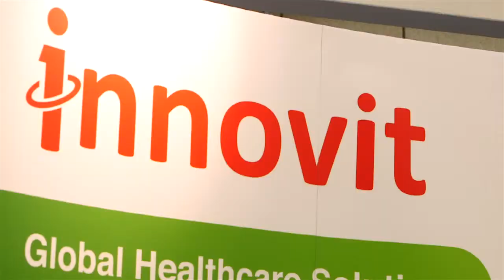What are the benefits of GS1 compliance to healthcare manufacturers?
The UK Department of Health has mandated the use of GS1 standards for the NHS - what are the benefits of compliance to healthcare manufacturers?

GS1 UK is a community of over 38,000 members working in retail, foodservice, healthcare and more. We are one of 112 independent, not-for-profit GS1 organisations operating across 150 countries worldwide.

We help everyone involved in making, moving and trading goods to automate and standardise their supply chain processes using the common language of GS1 global standards. And we bring the same efficiencies to the healthcare supply chain – right through to improved patient safety.